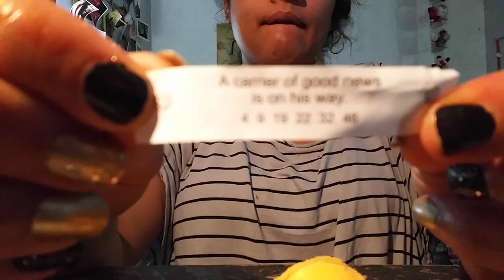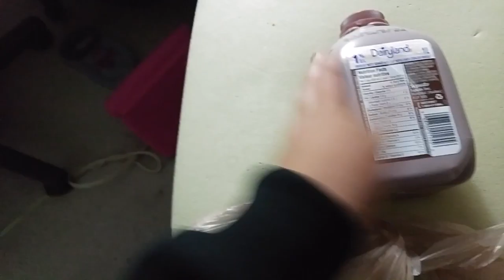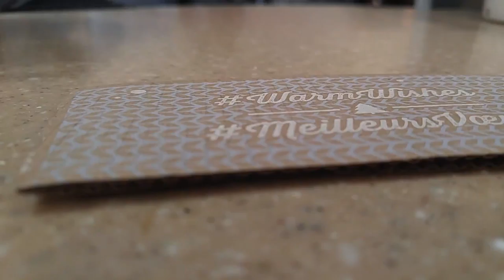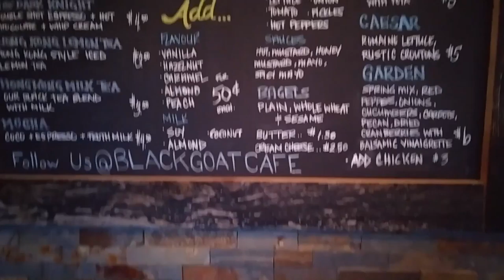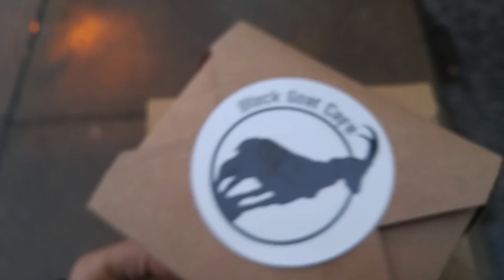Vlog 9 // Hello Kitty Toys // Ate Lots Of Food // Mini Mukbang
Working on a new album!
Also, another new vlog coming soon , just editing it

Instagram.com/hellomelaniee
Twitter.com/hellomelaniee
SC: Mello_kitty